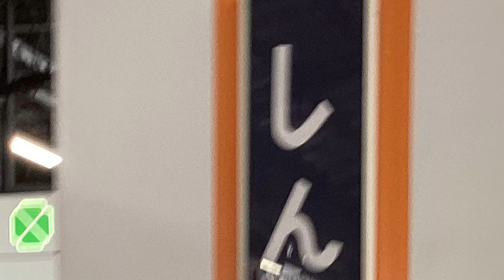1分で鉄旅in新橋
概要欄は最後までお読みください
動画は4K対応です

和の到着時にE257系通過したのはビビった
多分撮り鉄を集中させないのと子供達に和を見て欲しかったのでしょうか…